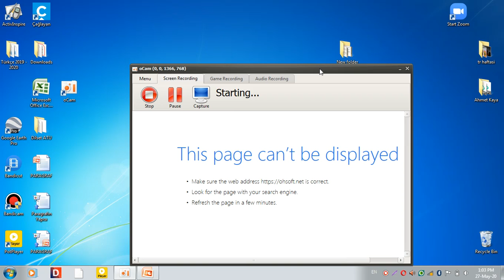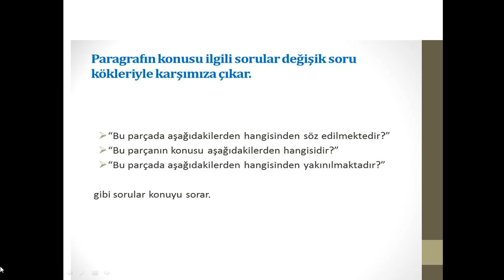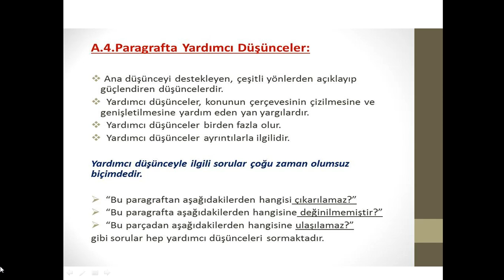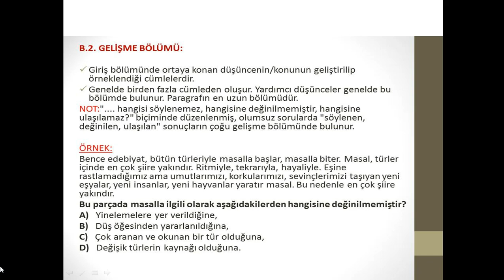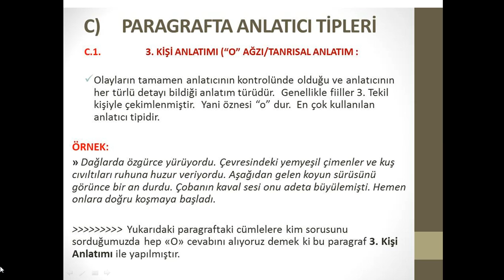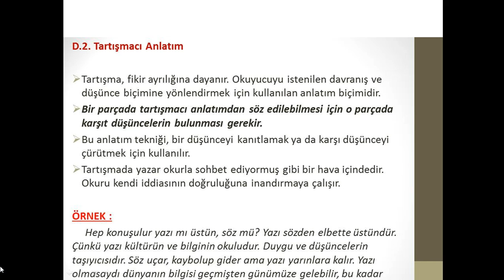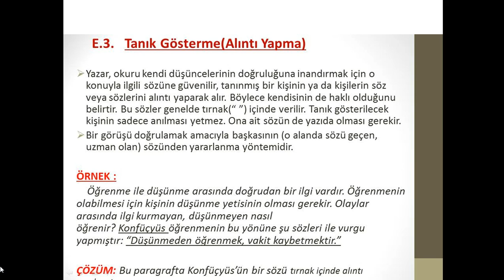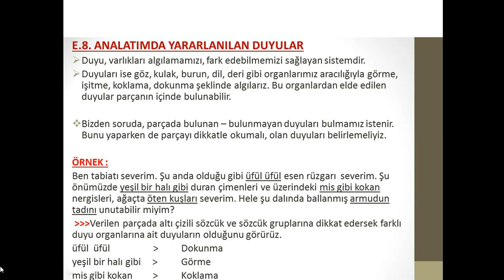İleri Seviye_Ders-9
Uluslararası Sapat Eğitim Kurumları